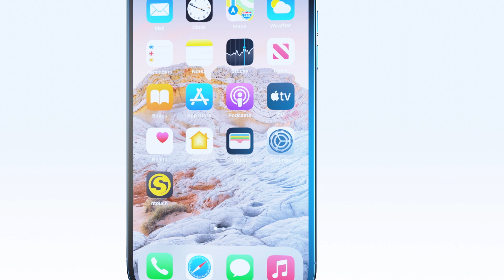Wednesday, April 20 top stories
Netflix losing subscribers; Wimbledon bans Russian & Belarusian players; Home Depot arson suspect arrested; Body of boy found in suitcase; Man inhales drill bit during dental visit